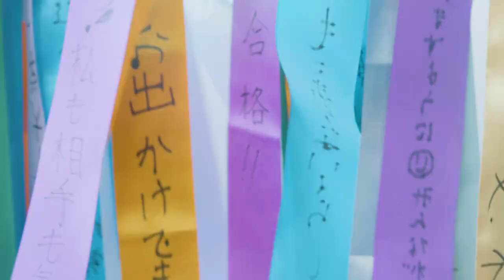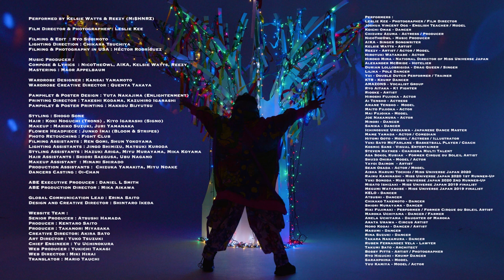「Live Out Loud」Kelsie Watts & Reezy Mi$HNRZ - Directed by Leslie Kee / Tree of Hope ★ Tokyo Skytree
「Live Out Loud」Kelsie Watts & Reezy Mi$HNRZ -
Directed by Leslie Kee
Tree of Hope ★ Tokyo Skytree W1SH Ribbons Project

Film Director & Photographer : Leslie Kee
Filming & Edit  : Ryo Sugimoto
Lighting Direction : Chikara Tsuchiya
Filming & Photography in USA : Héctor Rodríguez
Music Producer : NicoTheOwl
Compose & Lyrics  : NicoTheOwl, AIKA, Kelsie Watts, Reezy (MI$HNRZ)
Mastering : Maor Appelbaum
Wardrobe Designer : Kansai Yamamoto
Wardrobe Creative Director : Quenta Takaya
Pamphlet & Poster Design : Yuta Nakajima (Enlightenment)
Printing Director : Takeshi Kodama, Kazuhiro Igarashi
Pamphlet & Poster Printing : Hakkou Bijyutsu
Styling : Shogo Sone
Hair : Koki Noguchi (Trons) , Kiyo Igarashi (Signo)
Makeup : Mariko Suzuki, Juri Yamanaka
Flower Headpiece : Junko Imai (Bloom & Stripes)
Photo Retouching : Fight Club
Filming Assistants : Ren Gomi, Shun Yokoyama
Lighting Assistants : Jingo Shimizu, Natsuki Kuroda
Styling Assistants : Hazuki Ariga, Miyu Murayama, Mika Koyama
Hair Assistants : Shiori Saegusa, Ubu Nagano
Makeup Assistant  : Minami Shirado
Production Assistants :  Chizuka Yamakita, Miyu Noake
Schedule & Bus Booking : Takuya Mimura (Signo)
Dancers Casting : Oi-Chan
ABE Executive Producer : Daniel L Smith
ABE Production Director : Mika Aikawa
Global Communication Lead : Erina Saito
Design and Creative Director : Shintaro Ikeda
Website Team :
Senior Producer : Atsushi Hamada
Producer : Kentaro Saito
Producer : Takanori Miyasaka
Creative Director: Akira Sato
Art Director : Yuko Tsuzuki
Chief Engineer : Yu Uchinokura
Web Producer : Yukichi Takagi
Web Director : Miki Hirai
Translator : Mario Tauchi